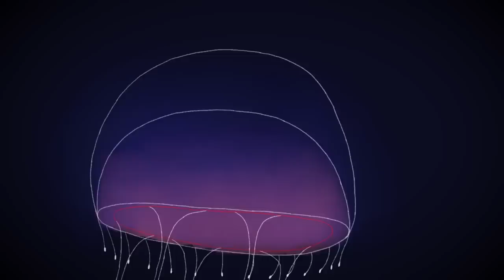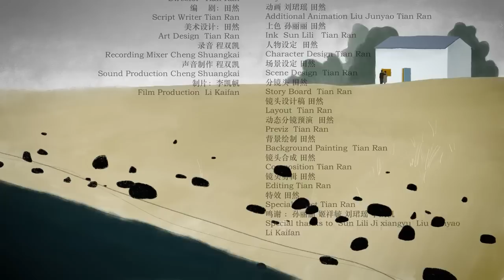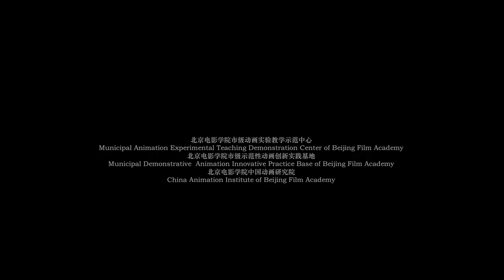Glass Wall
The film presents a small contradiction between the protector and the protected in the family, and between the parents and the children. "Glass Wall" is the author's graduation work in 2022. It is the author's reflection on family relations at this stage.

Made by Tian Ran, a 2022 graduate from the Animation Department of the Animation School of Beijing Film Academy, this short video is an award-winning film of the "Together for a Shared Future" - 2022 Asian College Student Short Video Works Exchange Exhibition, sponsored by Jilin Association for Foreign Cultural Exchanges and hosted by Jilin Animation Institute.